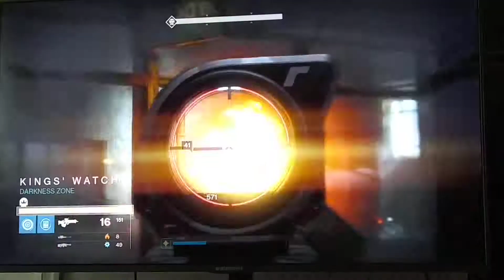Destiny game on ps3 part 6